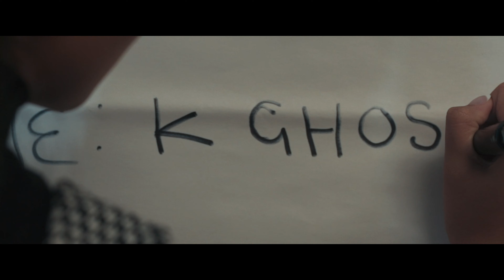K Ghost - Mirror Mirror [Music Video] | GRM Daily